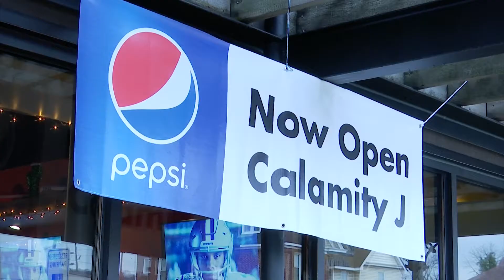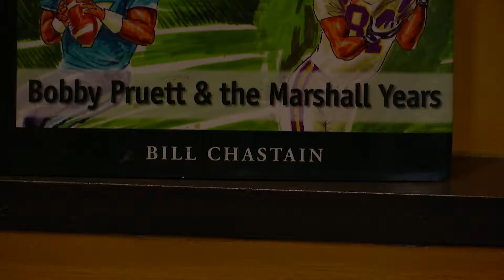Former Marshall coach met up with fans for book signing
Former Marshall football coach, Bobby Pruett made a special appearance at the Calamity J. restaurant near Marshall's campus.